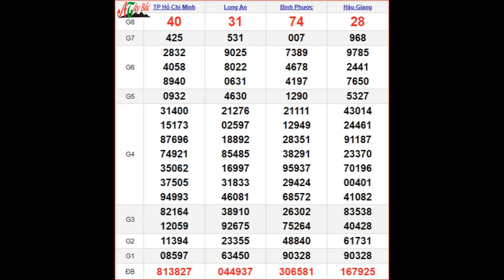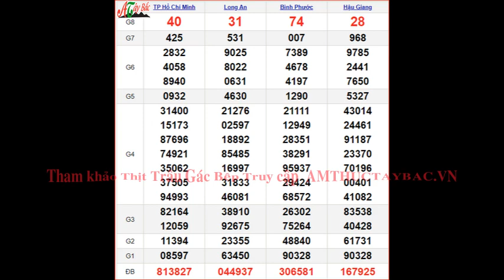KQXSMN 21/10 thứ 7 - XSMN 21/10 - SXMN 21/10 - Kết quả xổ số miền Nam ngày 21 tháng 10 năm 2023